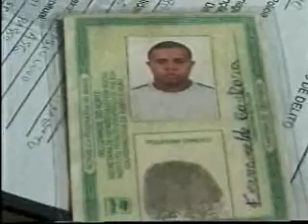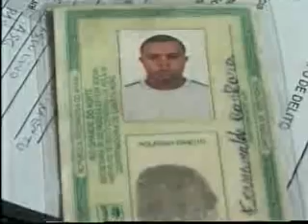Ônibus da Polícia Militar atropela motociclista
Patrulha da Cidade
Zona Leste
Repórter: Kleber Teixeira